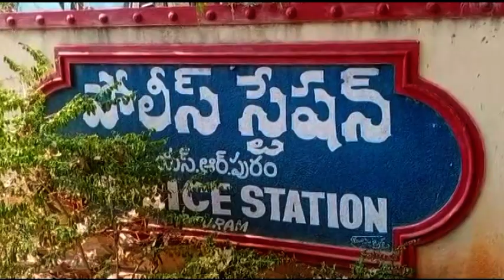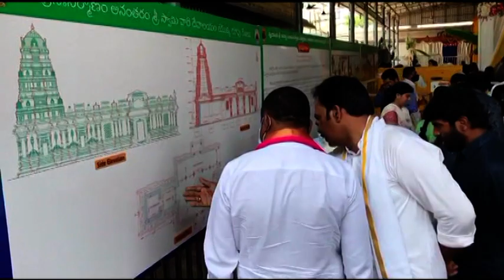Ckn News Chittoor On 03-04-2022